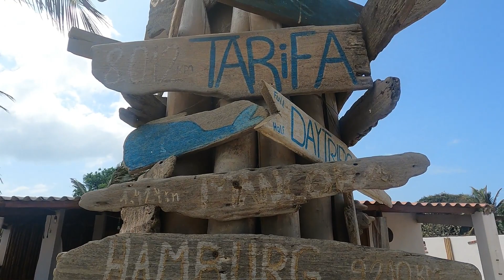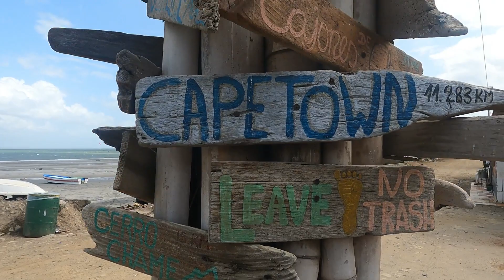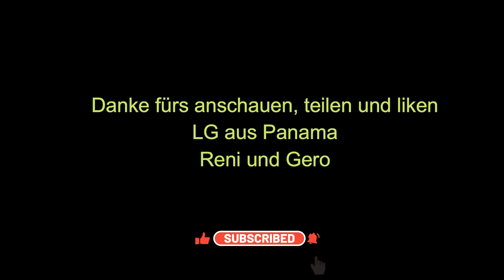(4K HDR) Puntachame Chame PANAMA Walk and driving Tour, Pacific Coast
Heute besuchen wir Punta Chame, spazieren und bestaunen die KiteSurfer am traumhaften Strand. Punta Chame ist eine erweiterte Landzunge, eine Sandbank mit Palmen, die wie ein Finger in die Bucht von Panama zeigt.
Er ist der erste Strand der Strände des Pazifikblocks von Panama City bis Cocle und in ca. 80 Minuten zu erreichen je nach Startlage

Am Playa Norte weilen meistens Badegäste ein, da dort das Meer sehr ruhig ist.
Am Playa Sur gibt es eine der besten panamesischen Kitesurf Comunitys und viele Fischer die morgens und Abends rausfahren

Wenns euch gefallen hat, hinterlasst einfach gerne ein like and teilt das Video.  Lg aus Panama, Reni und Gero

Today we visit Punta Chame, walk and marvel at the kitesurfers on the beautiful beach. Punta Chame is an extended spit of land, a palm-lined sandbar that points like a finger into the Bay of Panama.
It is the first of the beaches in the Pacific block from Panama City to Cocle and can be reached in about 80 minutes depending on where you start from

Most bathers stay at Playa Norte because the sea is very calm there.
At Playa Sur there is one of the best Panamanian kitesurfing communities and many fishermen who go out in the morning and in the evening